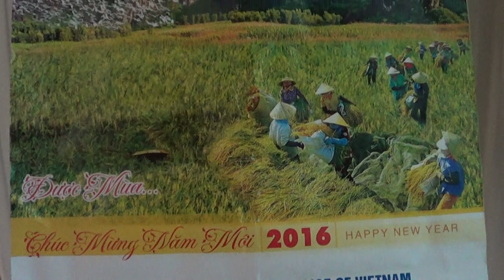Voice of Vietnam gift a nice Wall Calendar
One of the many gifts you can get from Shortwave stations, this is a nice 2016 wall calendar